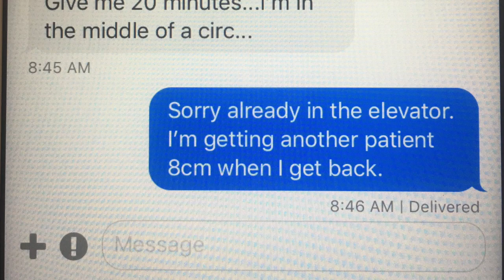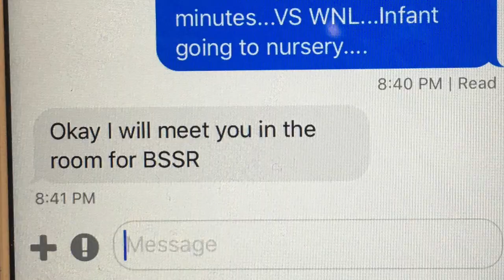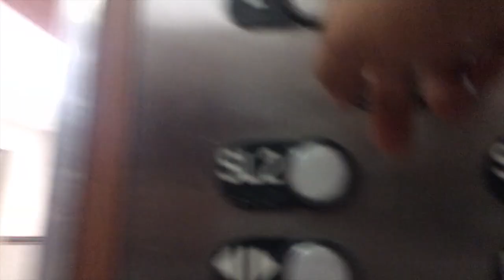Be A Star, Use SBAR 1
This video is about Be A Star, Use SBAR 1